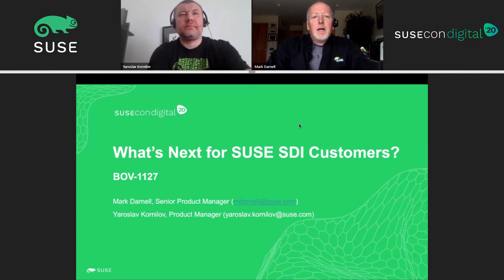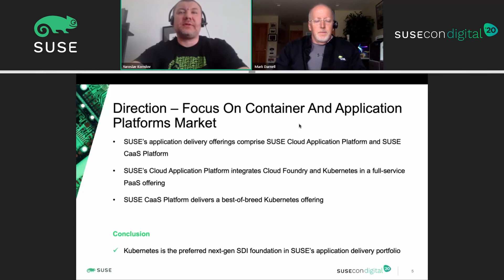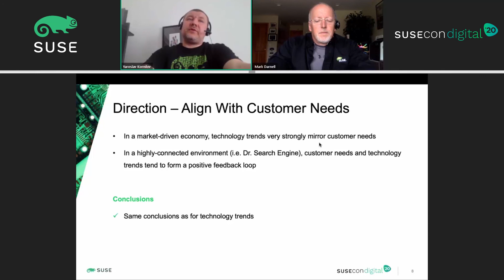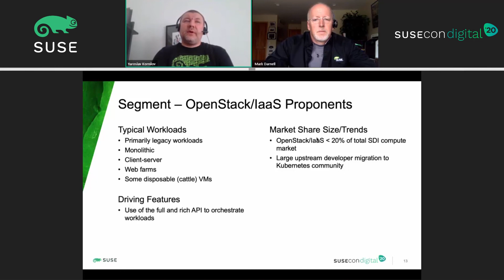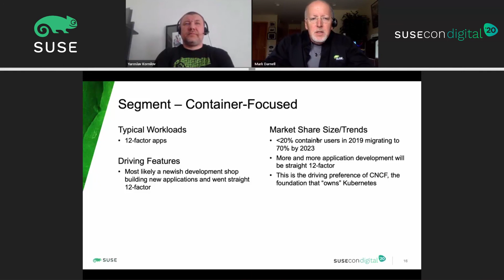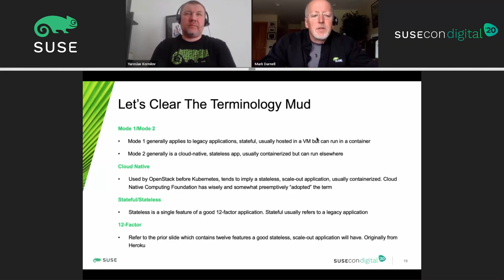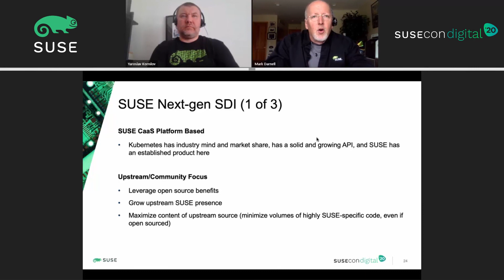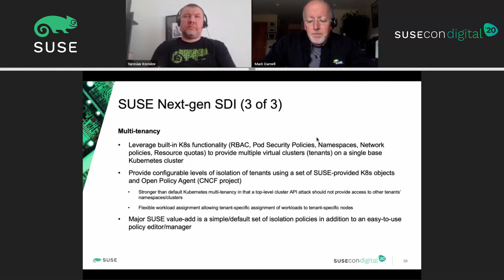BOV-1127: What's next for SUSE SDI customers?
This session was presented at SUSECON Digital 2020
SUSE is transforming it's own solutions in line with the changes we see in the service delivery industry. This session will explain the choices made and how this has changed the approach that SUSE and our customers take toward building their future service delivery platforms.